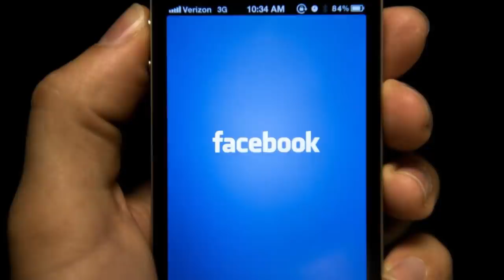Շտապ ՝Սերժը տասը տարի շարունակ առավոտն սկսում էր Քոչարյանի դիմաց խոնարհվելով. Սկանդալային գրառում.